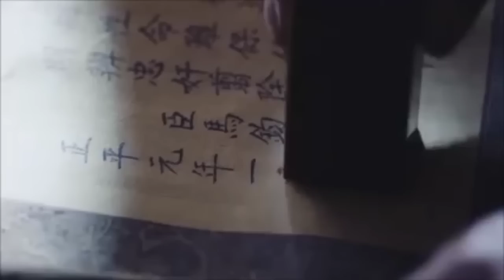👸the princesses Wie young ❤️😍 Tagalog dubbed episode 1